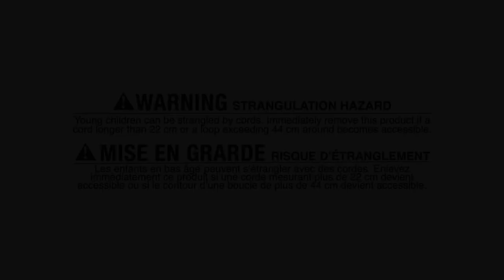Maxxmar - Roman Shades (Flat & Hobbled)